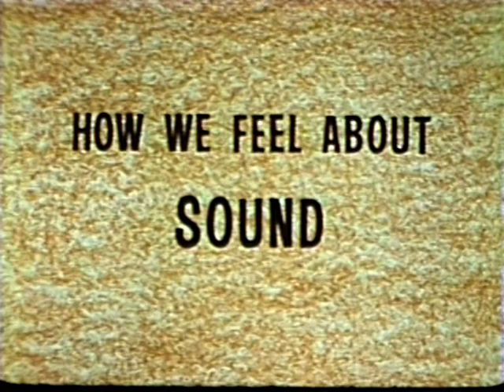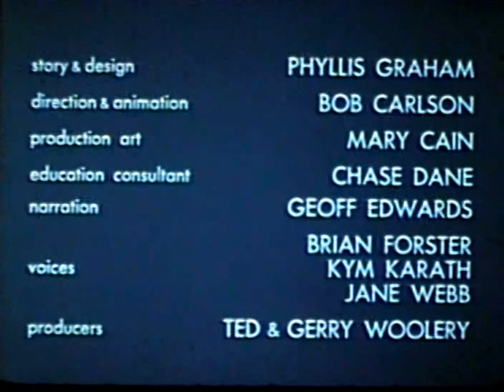How We Feel About Sound - Playhouse Pictures 1969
Directed and Animated by Bob Carlson.

Story and Design by Phyllis Graham.

The first in a series of educational shorts produced by Playhouse Pictures designed to be shown in elementary schools.

16mm Ektachrome.